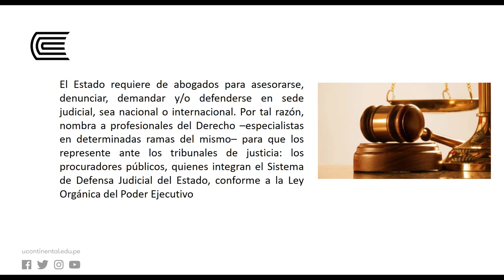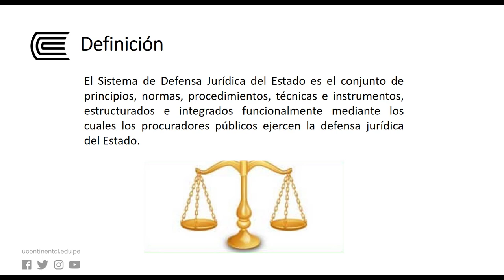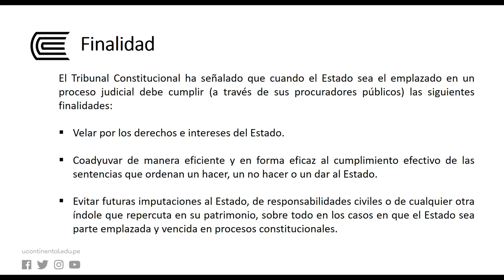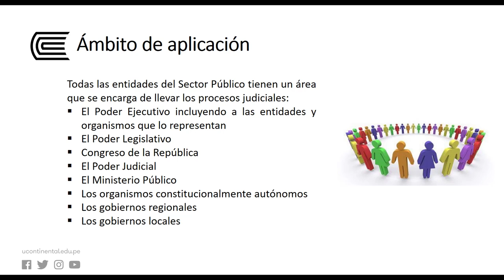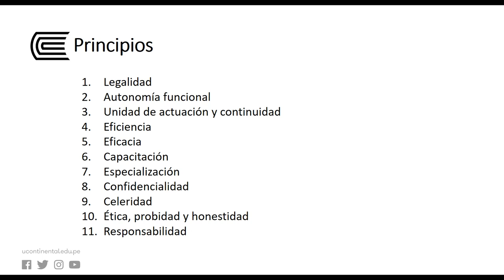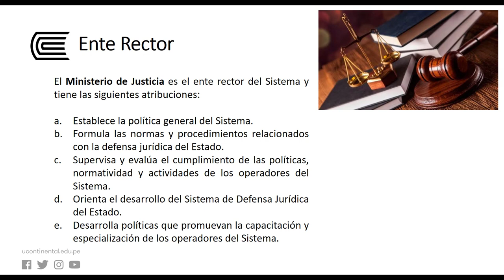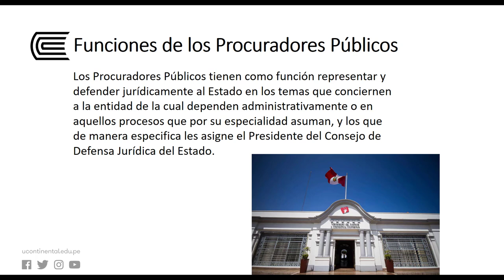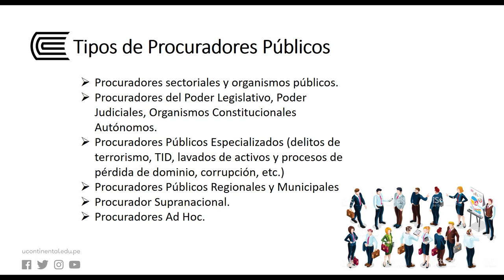el sistema nacional de defensa jurídica del estado